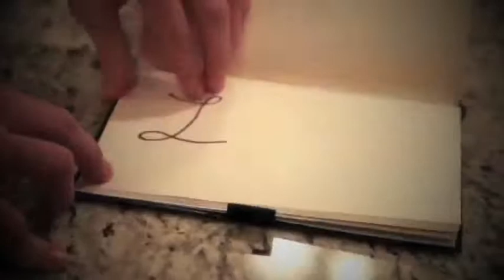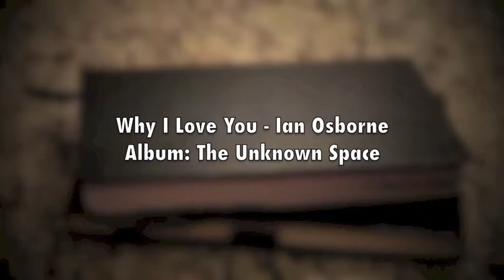Ian Osborne - Why I Love You